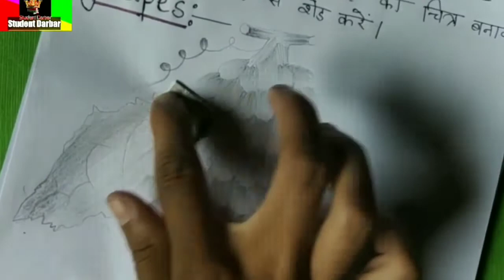स्मृति चित्रण, Smriti chitran